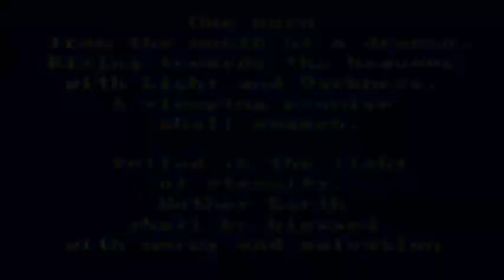Let's Play Final Fantasy IV Part 10: Turnning to the Light Side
Making it to the top of Mt Ordeals stuff happens blows Cecil's mind.